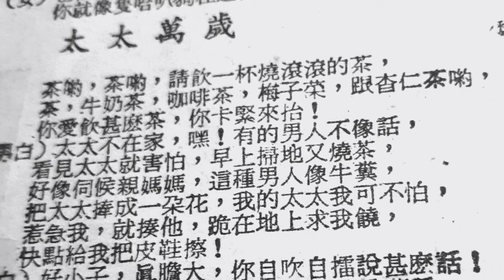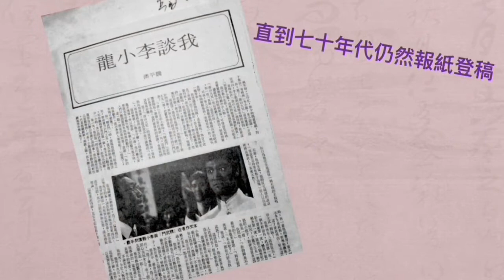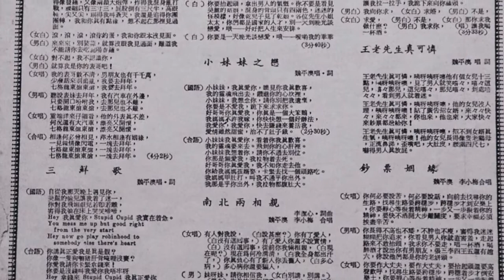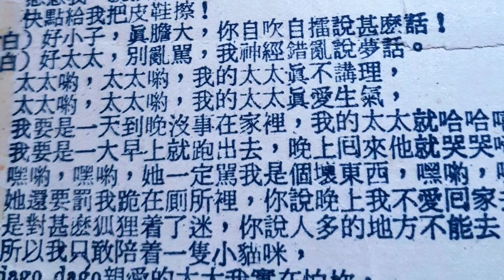大明星魏平澳你被遺忘了嗎？第八集唱片精選【太太萬歲】